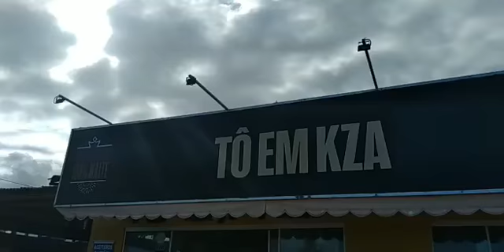TVi ao vivo no Tô em KZA Bar em Itaipuaçu, na tarde deste sábado (07/05) com gastronomia variada.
TVi ao vivo no Tô em KZA Bar em Itaipuaçu,  na tarde deste sábado (07/05) com gastronomia  variada. O espaço trabalha também com prato feito e prato kids para o almoço de todos os dias.

O espaço é  amplo e arejado de frente para a Orla da praia de Itaipuaçu e possui uma piscina kids para as crianças se divertirem à vontade.
O espaço "Tô em KZA Bar" fica na Av. Benvindo Taques Horta Júnior (antiga Av. Beira Mar) Lt 3A Qd 297,  esquina com Rua Professor Cardoso de Meneses (antiga Rua 1) em Itaipuaçu.

Segundo o empresário do espaço Diego Brito; o espaço trabalha com delivery pelo aplicativo ifoood; basta digitar "Tô em KZA Bar"; além dessa modernidade que facilita, a casa
também trabalha como  ponto de venda do e-ticket do estacionamento Maricá Rotativo e você  pode comprar o seu aqui.

Ambiente familiar bem amplo e aconchegante, com uma área coberta e outra ao ar livre de frente para o mar, almoçando ou comendo um petisco delicioso.

Vale lembrar que o cardápio é variado com peixes, petiscos e guarnições deliciosas.

Neste sábado  à partir das 20 horas, o espaço  Tô  em kza Bar vai ter um  Flash Back com músicas  dos anos 70, 80 e 90.
É  só vir pra cá e curtir à noite deste sabadão maravilhoso com a família.

Por: Vera Lúcia
Imagens: Beto Vídeo

Matéria com fotos no Site Oficial da TVi